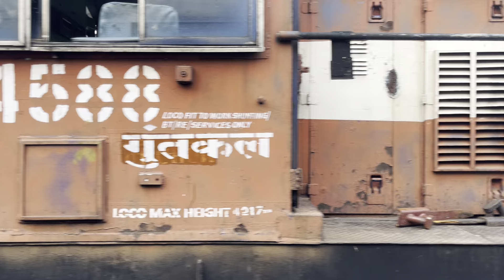Guntakal Railway Station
గుంతకల్